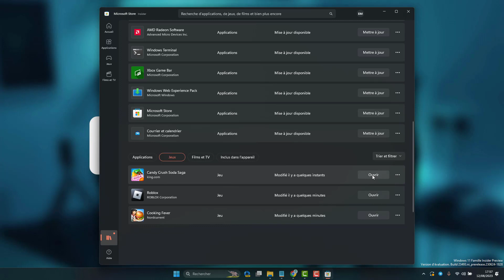Installer des jeux facilement sur Windows 11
Comment télécharger et installer des jeux facilement et gratuitement ou non sur Windows 11 à partir du microsoft store, comme des jeux pour enfants, ou des jeux de course, ou par exemple minecraft roblox ou candy crush